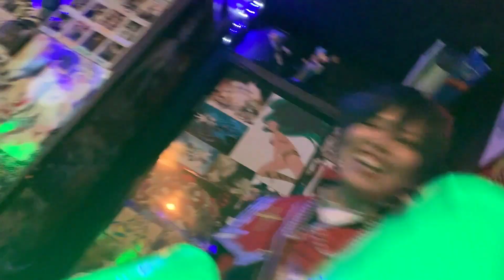2019.9.28 翠ちゃん卒業式 アニソンバー綾波